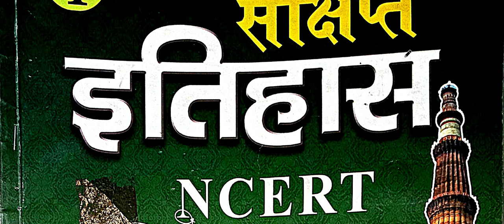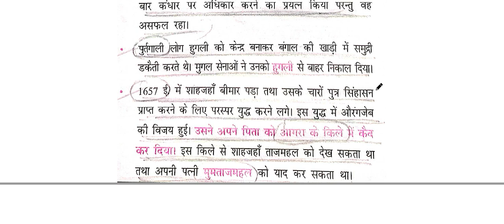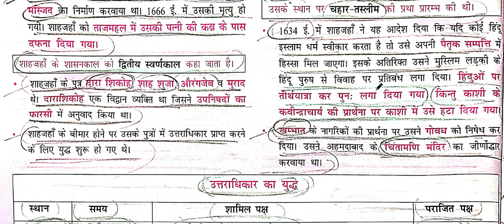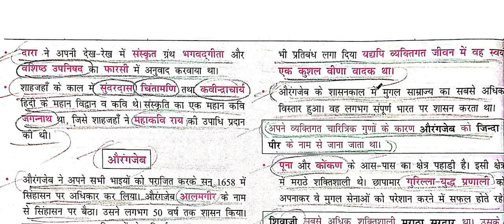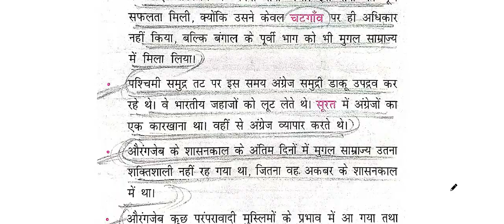NCERT SAAR SANGRAH MAHESH BARNWAL CLASS VI TO XII MEDIEVAL HISTORY # CH - 28 PART - 6